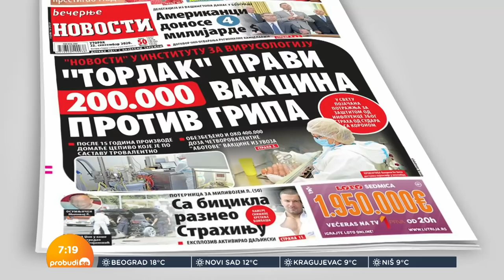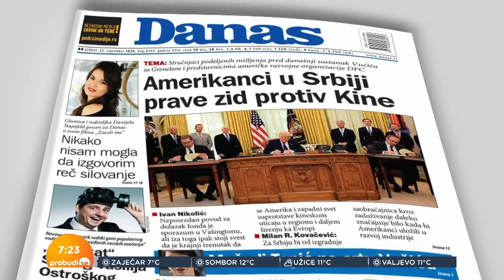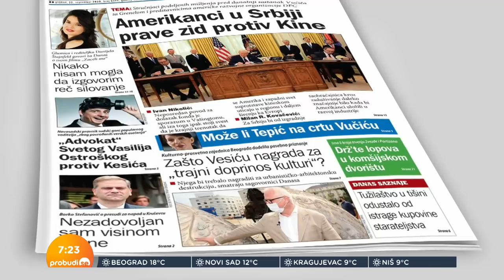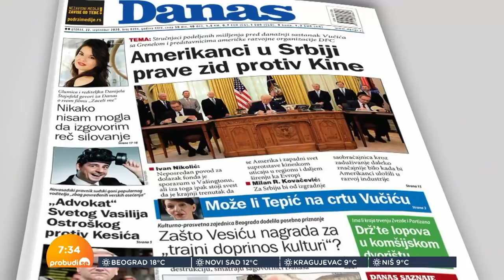Srbijanka Turajlić: "Amerika bi da manje vidi Kinu i Rusiju u Srbiji."